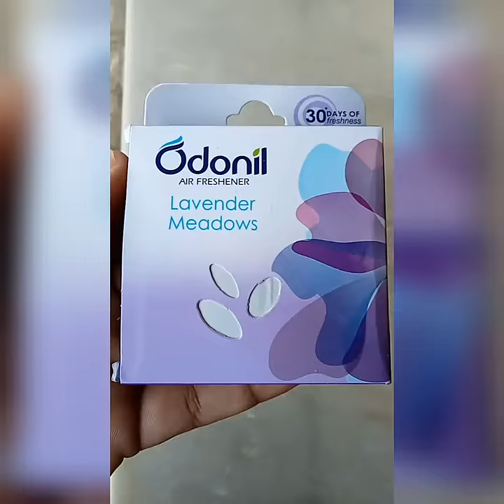Odonil Room Freshener || Levender meadows